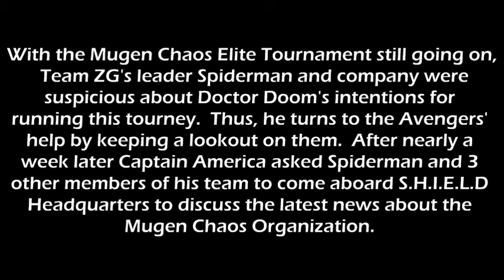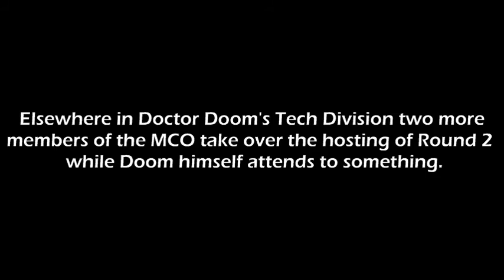MCET Round 2-9 and 2-10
It's story time,  other teams have started to infiltrate the individual sections of the MCO.  Since Doctor Doom has attended to some other business two eight-limbed members take over the second half of round 2 hosting.